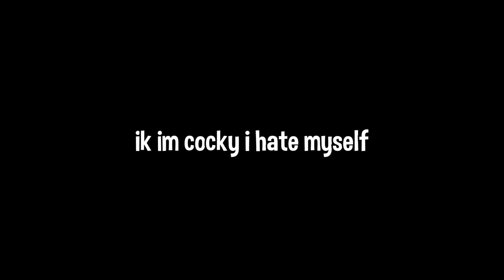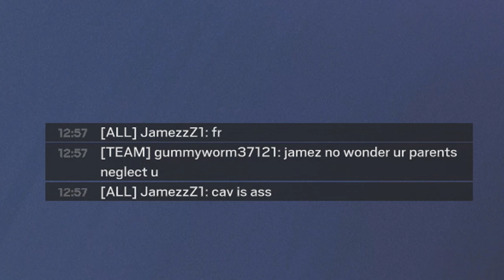16 kills in ranked and i still lost...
(I will go live when I hit 1k hours on rainbow)

sens: 1200 dpi... 6 & 6...
display: 16:10
fov: 84

RainbowSixSiege (I will go live when I hit 1k hours on rainbow)

display: 16:10
fov: 84